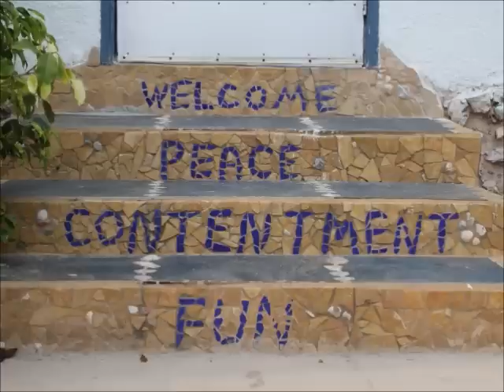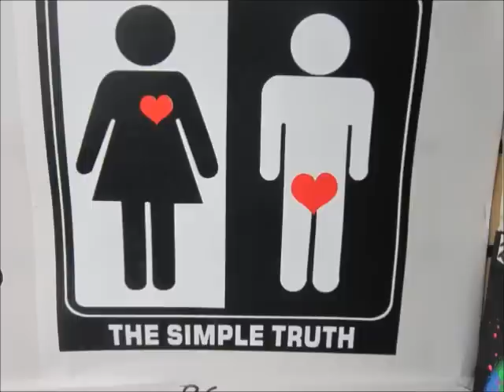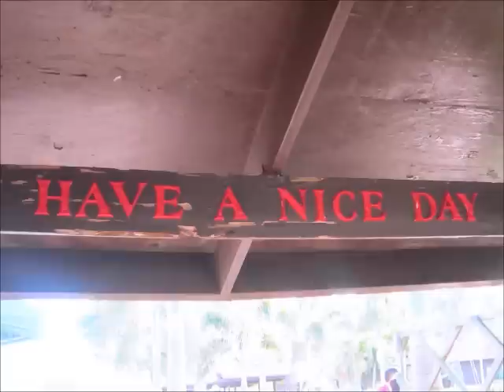Ranum Efterskole, USA Miami 2012 Dagbog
Eleverne fra Ranum Efterskole 11/12 på USA/Miami-turen har produceret denne film gennem hele rejsen. Og sat den sammen da de kom hjem.